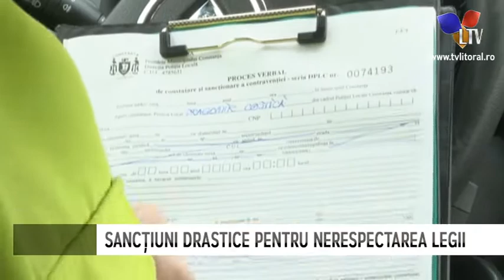Sancțiuni drastice pentru nerespectarea legii - Litoral TV